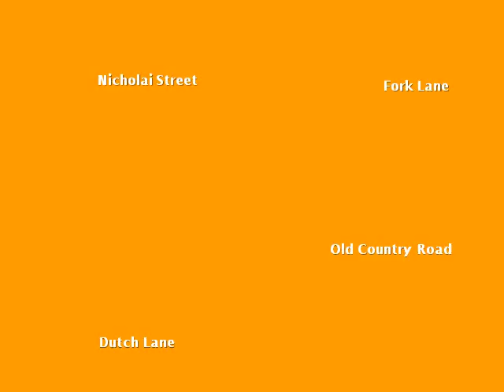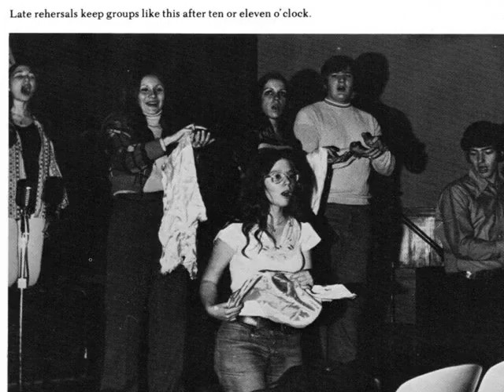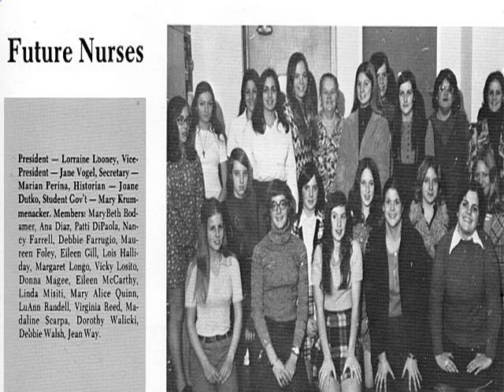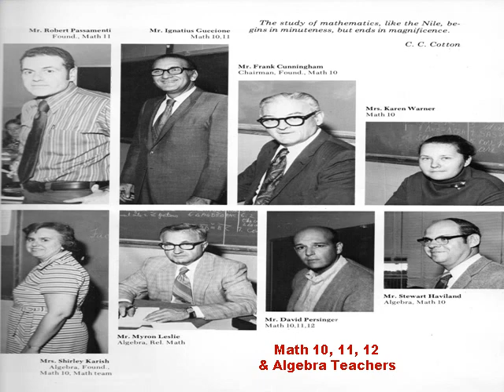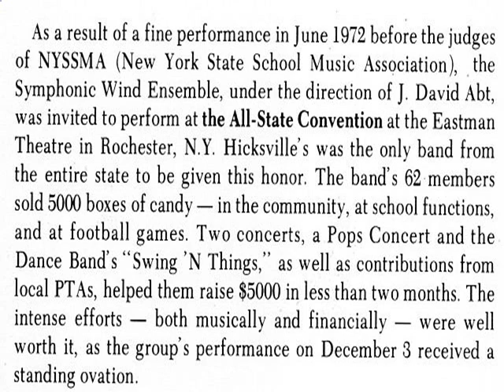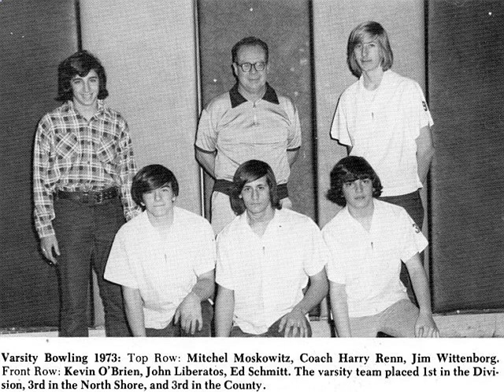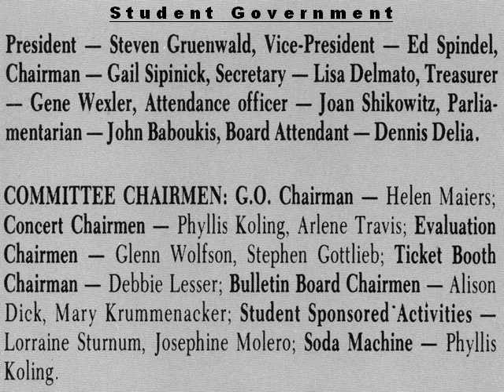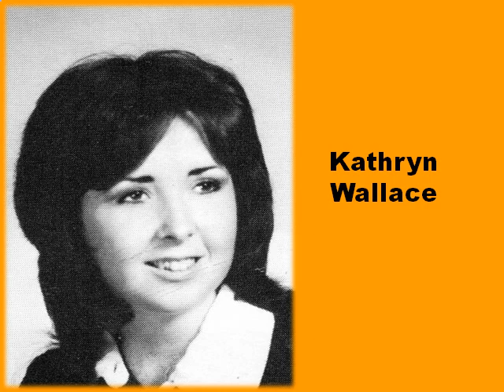Hyperlink to Hicksville High School class of 1973 video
Hicksville High School Class of 1973 Then & Now (Posted July 14, 2019)
This video shows the early schools that the class of 1973 attended. It shows many of the talented musicians and actors that were part of their early years. The eventual graduates advance to the high school and here we see photos from around the school, after school clubs, sports teams, cheerleders, coquettes and twirlers. Also, there are many photos that show the same student when they graduated and what they look like now that they are enjoying retirement or will be in the near future.